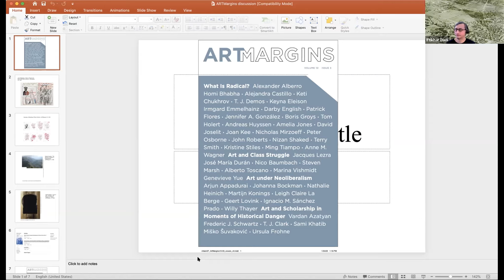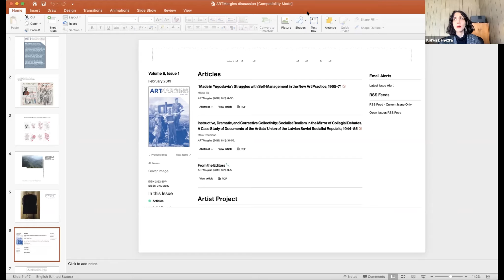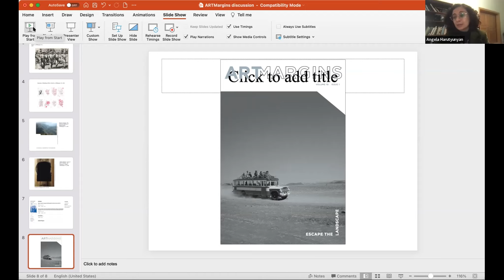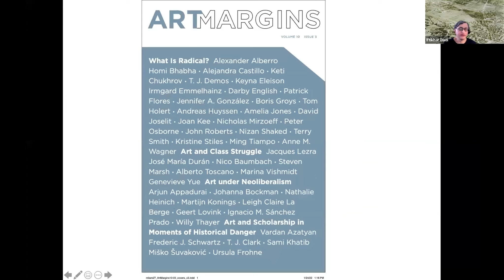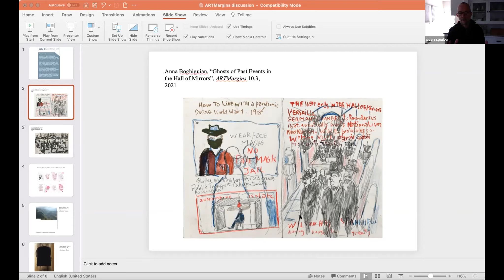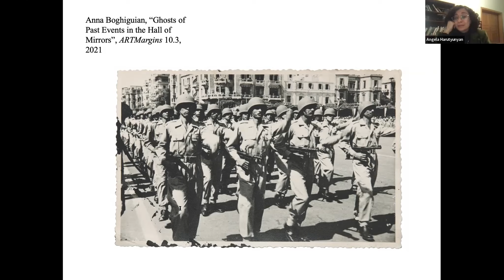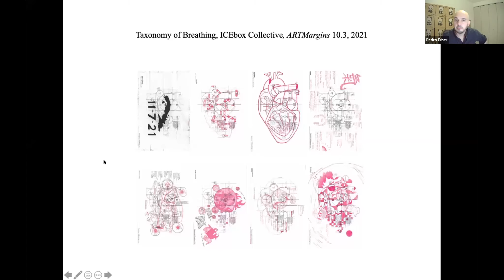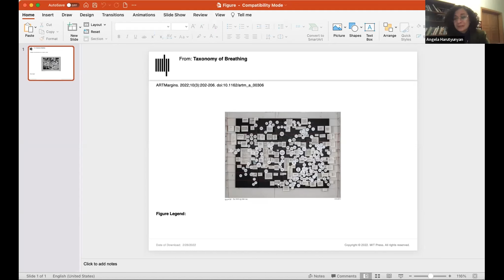ARTMargins Editors Roundtable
The ARTMargins Roundtable celebrates the occasion of the journal’s 10th anniversary and brings together ARTMargins editors to discuss their journal as well as the challenges of academic art publishing more generally.

Participants
Elizabeth Harney (Toronto)
Octavian Esanu (Beirut)
Angela Harutyunyan (Beirut)
Karen Benezra (NYC/Lüneburg)
Pedro Erber (Tokyo)
Sven Spieker (Los Angeles)

Moderator: Iftikhar Dadi (Ithaca)